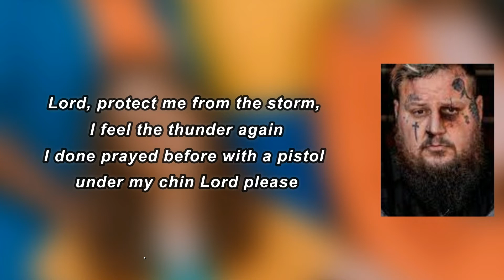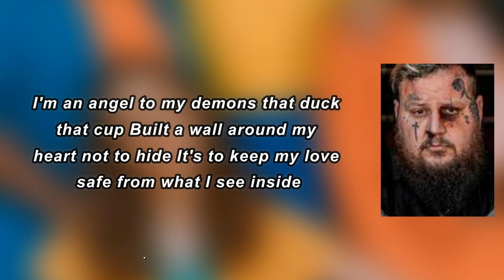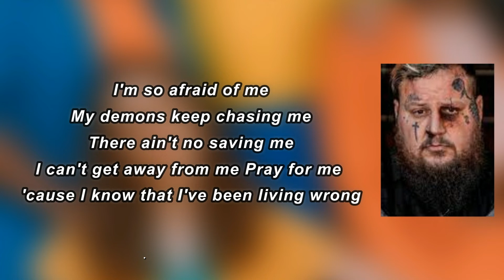Jelly Roll - Afraid Of Me (Lyrics)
Album: Feelingsalbum

Afraid Of Me Lyrics:

 I take a moment just to breathe when I'm feeling that stress
With the sins on my sleeve, with what heart I have left
'Til I take my last breath, I will battle with the flesh
I picked the side for which I ride, there ain't no straddle in the fizz (Lord, please)
I feel the time passing by
I can feel the crash coming, I been on a manic high
Reminisce to cooking packs, changed my life, no looking back
The only man I fear is the reflection I'm looking at
Only time I'm ever happy is when I'm keeping a buzz
I feel a wall around myself and the people I love
Lord, protect me from the storm, I feel the thunder again
I done prayed before with a pistol under my chin
Lord please

'Cause I know that I've been living wrong
All along, I just didn't wanna be alone
Pray for me, 'cause I know that I've been living wrong

I'm so afraid of me
My demons keep chasing me
There ain't no saving me
I can't get away from me
I just didn't wanna be alone

Still running from the Devil, Stiletto's on the gas pedal
Pain so high that she crying in a falsetto
Echos of my last words' louder than her screams
Living in a nightmare, I promised her a dream
But I promise this ain't her, this is me
My life is slipping through my hand, her love's at my feat
I beat myself up 'til my eyes swelled shut
So I can't see the love and the choice that's in front of me, fuck
I feel stuck in a rut, deep pain in my gut
I'm an angel to my demons that duck that cup
Built a wall around my heart not to hide
It's to keep my love safe from what I see inside

Pray for me, I just didn't wanna be alone
I can't get away from-